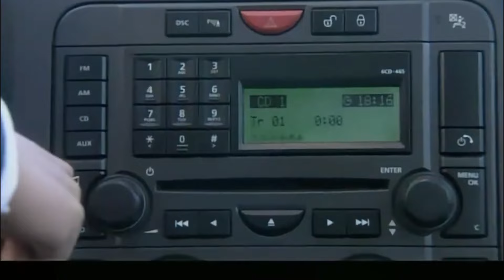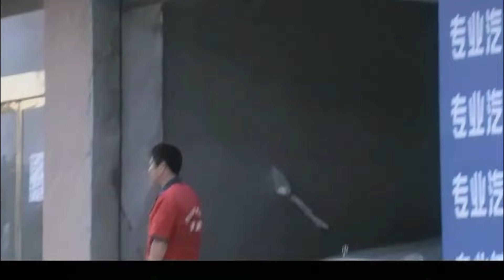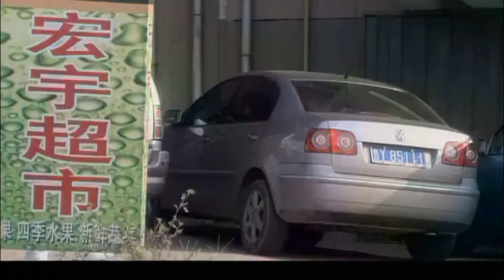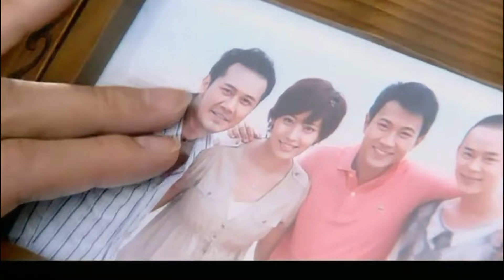【最新電影】總裁和灰姑娘離婚後，才發覺自己愛她入骨，不能沒有她！單親媽媽